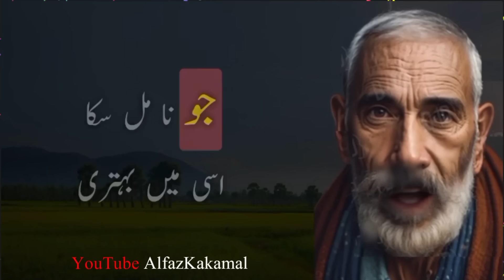Kali Mirch Jitni Goli Manh Main Rakho Time 40 Mint,Hakim Luqman Aqwal e Zareen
1) Motivational quotes
2) Inspirational quotes
3) Best quotes ever
4) Life quotes motivation
5) Aqwal e Zareen in urdu
6 ) Inspirational Hindi Quotes